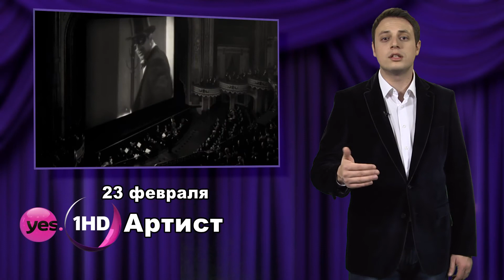Самые смешные анонсы от YES (017)